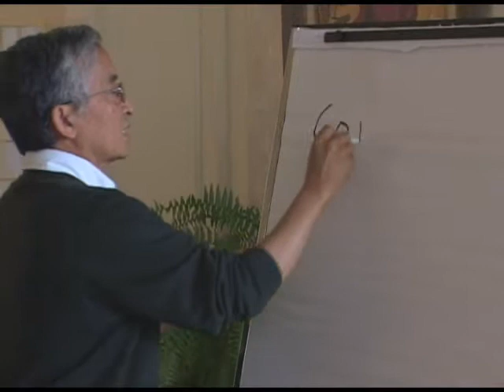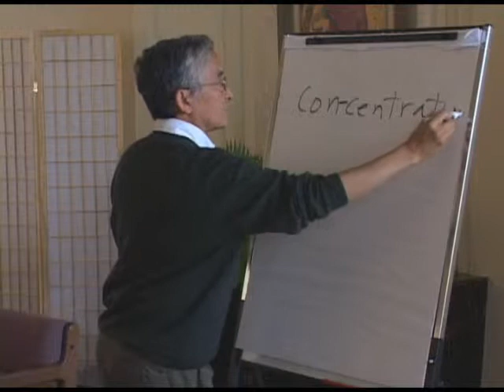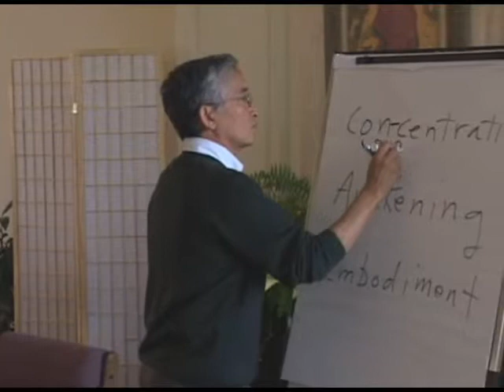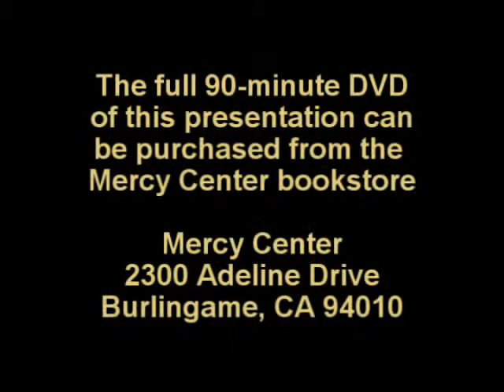Ruben Habito at Mercy Center, Burlingame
Ruben Habito, author of "Healing Breath: Zen for Christians and Buddhists in a Wounded World", discusses the ways in which spiritual practice can lead to healing.

Mark Werlin Video Production
Producer/Editor: Mark Werlin